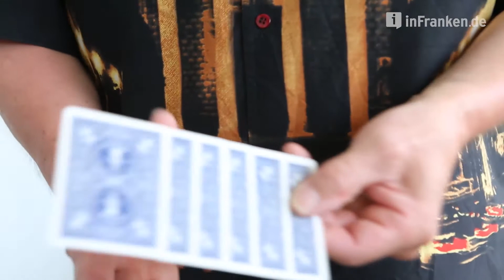Herr Kühn zaubert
Kamera: Barbara Herbst
Schnitt: Johannes Görz